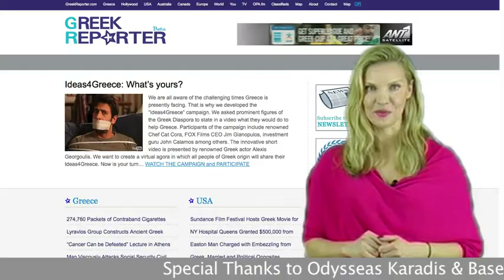Greek Reporter Weekly News 01.10.2011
- Greek Reporter Weekly News is the first Greek News Video in English online. In this broadcast: Greece will announce investment worth 4 billion euros ($5.2 billion) in March under a plan to inject liquidity into Greece's economy, Three cases of Flu -- H1N1 have been confirmed in Greece since Jan 1st, Thousands of religious pilgrims and spectators attended 105th celebration of the Epiphany on Jan 6th in Tarpon Springs, "House" and Greek-American Greg Yaitanes won People's Choice Awards, a fire caused serious damage to a well known Greek eatery in Montreal, Hundreds of Greeks in Australia are desperate and hopeless because the unprecedented floods that hit the country, a Greek-Australian woman has posted a Byzantine icon on eBay for $245,000AUD, an endangered Greek dialect, Romeyca, spoken in north-eastern Turkey, was discovered by a Greek professor of linguistics Dr. Ioanna Sitaridou.

Hosted by Christina Aloupi.